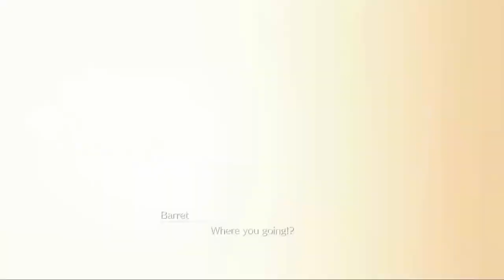Final Fantasy VII Remake Intergrade - Full Game Walkthrough No Commentary [Part 20] [PS5 Gameplay]